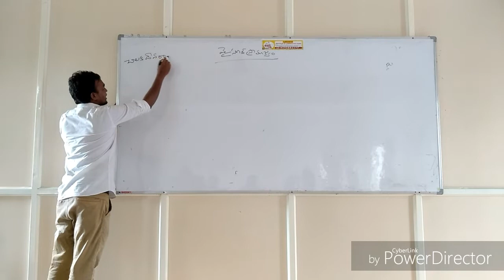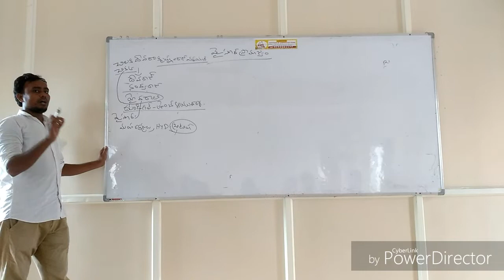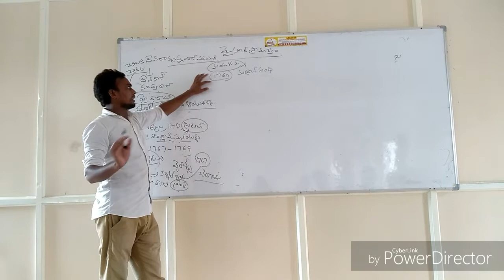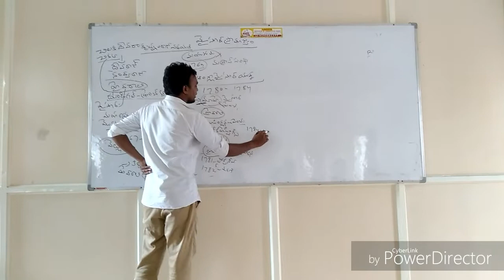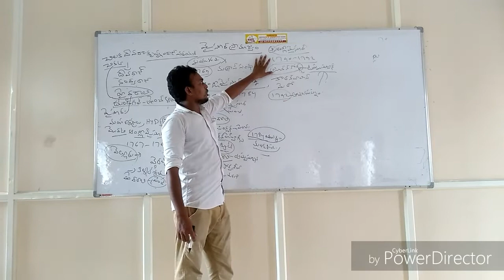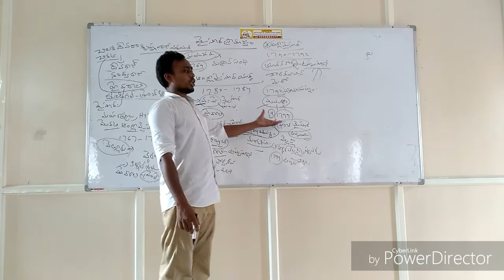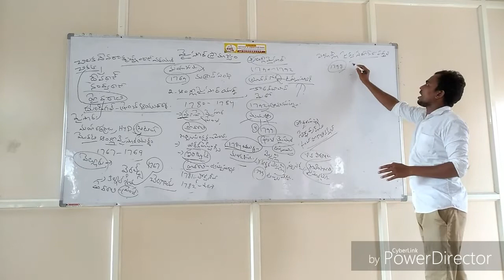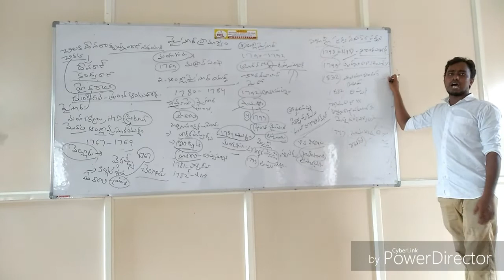మైసూరు ఆక్రమణ, ఆంగ్లో మైసూరు యుధ్ధాలు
ANGLOMYSORE WARS TOTAL - 4
FIRST ANGLOMYSORE WAR 1767 to 1769
SECOND ANGLOMYSORE WAR 1780 to 1784
THIRD ANGLOMYSORE WAR 1790 to 1792
FOURTH ANGLOMYSORE WAR 1799